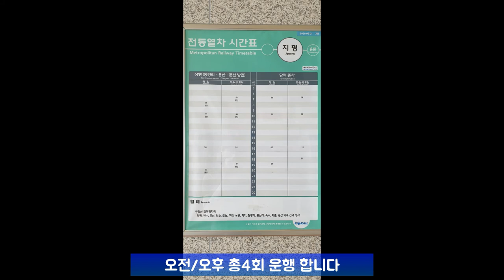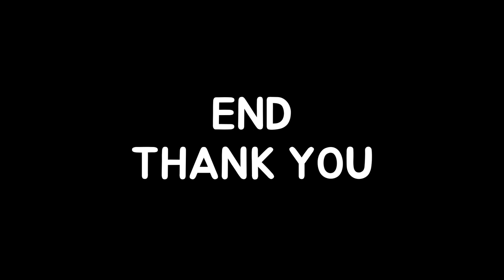경의중앙선 지평역 하행 종점역 (KORAIL TRAIN)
열차 출/도착 때만 들어 갈수있는 역